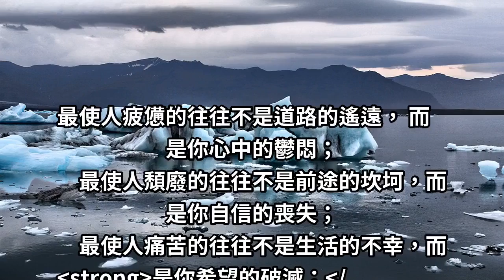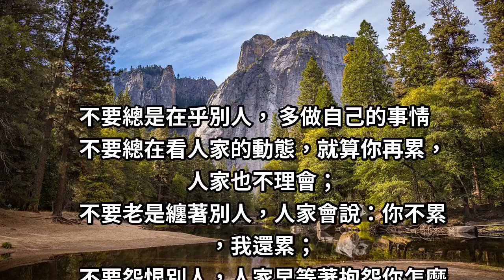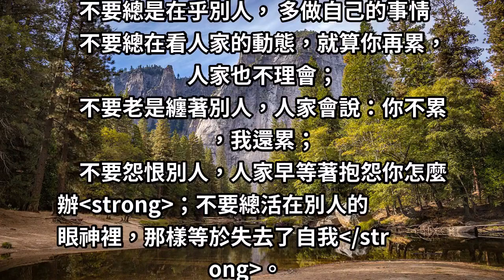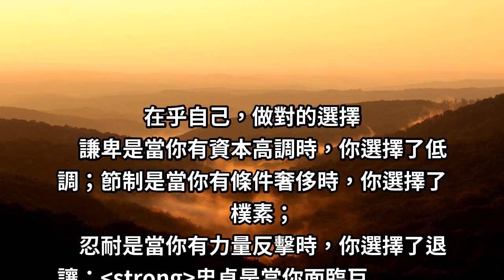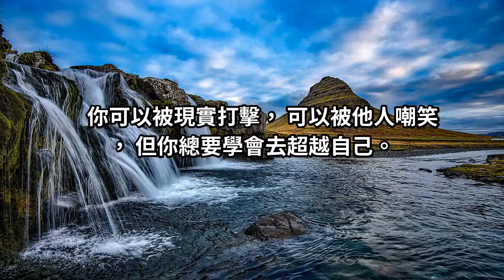今天不努力，明天就「被奴役」！想要重生必先蛻變，想要成長必經「磨練」！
你是什麼人便會遇上什麼人；你是什麼人便會選擇什麼人。
總是掛在嘴上的人生，就是你的人生，人總是很容易被自己說出的話所催眠。
我多怕你總是掛在嘴上的許多抱怨，將會成為你所有的人生。— 竹久夢二